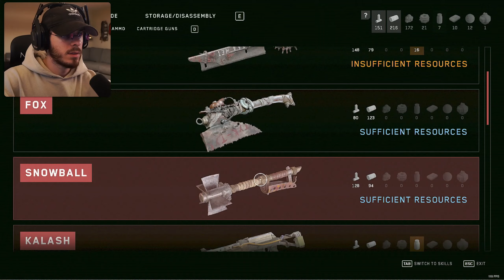REASSEMBLY! - Atomic Heart Walkthrough Part 6